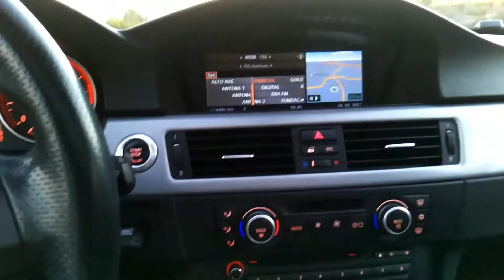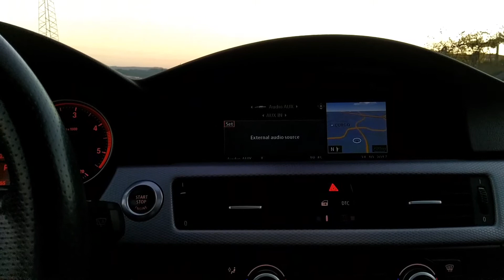Bmw 320d touring pack M 2008 177cv,details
subscreve o canal e faz like!!

like e partilhem para estar a par de todas as novidades e oportunidades da página!

How to drive,see, discover, find, look for dream cars